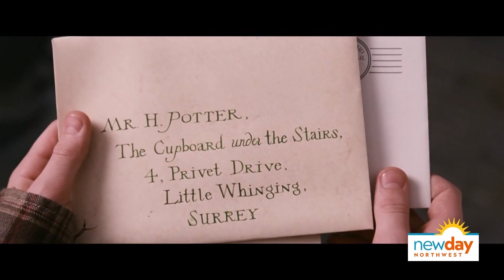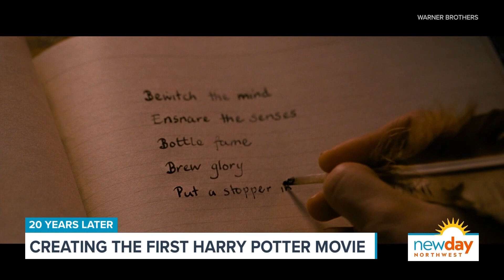Reliving the magic of the first 'Harry Potter' movie with director Chris Columbus - New Day NW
Twenty years ago, the cute kid with the lightning scar on his forehead showed up on the movie screen waving his wand and casting spells with his friends.

"Harry Potter and the Sorcerer's Stone" was the first of seven movies. Full of magic in the Great Hall, wizards we loved, and those we didn't.

We chatted with the film's director Chris Columbus for a look back.

ABOUT THE DIRECTOR:

Academy Award-nominated director, writer, and producer Chris Columbus is best known for having directed and produced some of the most successful and iconic box-office hits, including "Harry Potter and the Sorcerer's Stone", where he cast newcomers Daniel Radcliffe, Emma Watson, and Rupert Grint in the leading roles, "Harry Potter and the Chamber of Secrets," "Home Alone," "Mrs. Doubtfire," "Stepmom," and "Rent", among many other critically acclaimed films. Columbus first gained prominence by writing several original scripts produced by Steven Spielberg, including the back-to-back hits "Gremlins" and "The Goonies." In 2011, Columbus produced the blockbuster hit "The Help," which received four Academy Award nominations, including two for Best Supporting Actress and one for Best Picture. In 2013, he teamed up with his daughter, Eleanor Columbus, to form Maiden Voyage Pictures, where they produced "Patticake$" and "Menashe," both nominated for “Best First Feature” at the Film Independent Spirit Awards. Maiden Voyage’s other film credits include Robert Eggers’ "The Lighthouse," Sara Colangelo's "Little Accidents," Jonas Carpignano's "Mediterranea," Robert Eggers' "The Witch," and Sian Heder's "Tallulah." Columbus most recently directed, co-wrote, and produced through his production company 26th Street Pictures, the fan-favorite film "The Christmas Chronicles 2." Starring Kurt Russell and Goldie Hawn, the film was released on Netflix in November 2020.